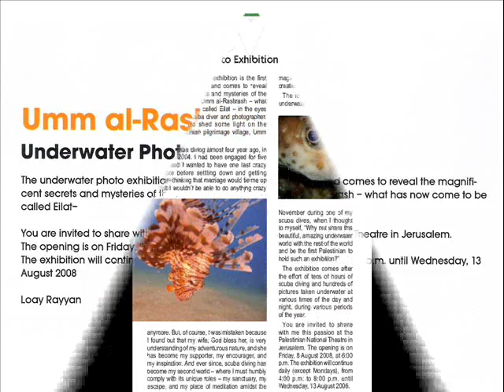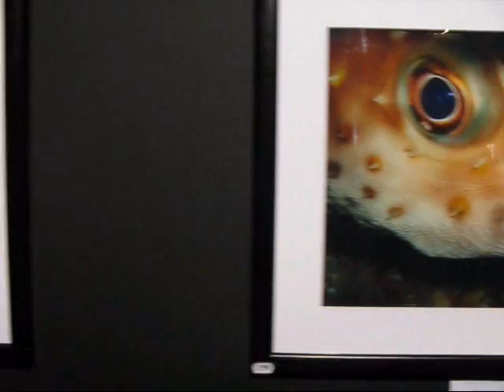Umm al-Rashrash Underwater Photo Exhibition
This underwater photo exhibition is the first of its kind in Palestine and comes to reveal the magnificent secrets and mysteries of the
underwater world of Umm al-Rashrash -- what
has now come to be called Eilat -- in the eyes
of a Palestinian scuba diver and photographer.
It also serves to shed some light on the
forgotten Palestinian pilgrimage village, Umm
al-Rashrash.